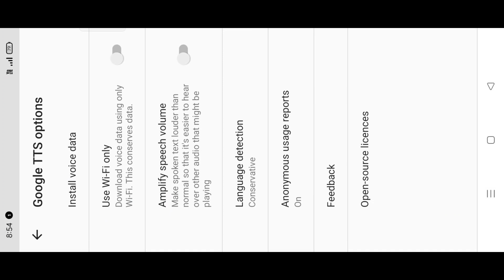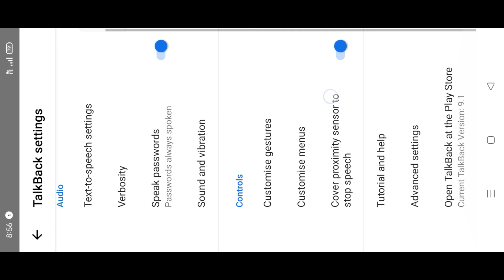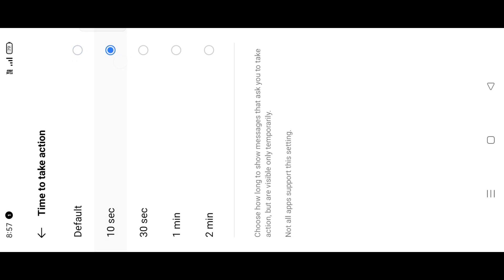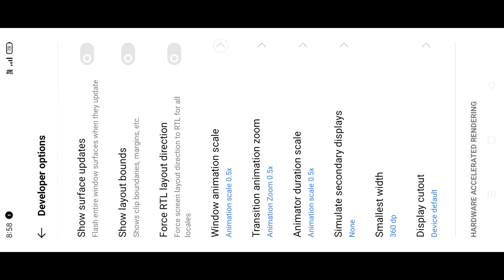90% Headshot Rate❤️⚡| No Recoil Talkback Free Fire Setting 🔥📲 Realme Sensi Pointer Speed😈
ENABLE THIS SETTINGS FOR MORE HEADSHOT IN FREE FIRE | TASKBAR MOBILE | TASKBAR HEADSHOT FREE FIRE | SETTINGS FREE FIRE MOBILE | TASKBAR

1.settings free fire mobile
2.taskbar settings headshot
3.taskbar settings headshot mobile
4.settings free fire headshot free fire
5.settings free fire headshot android

@copyright : i10exe

best sensitivity settings in free fire auto headshot 2022,
best headshot settings in free fire after update,
best settings for msi app player free fire headshot,
best headshot settings in free fire 2022,
free fire best control settings 2 finger headshot 2022,
best headshot settings in free fire for desert eagle,
enable this setting for more headshot in free fire,
talk back setting free fire,
switch access settings free fire,
second screen,
bluestacks 5 free fire setting,
taskbar settings headshot,
Taskbar mobile,